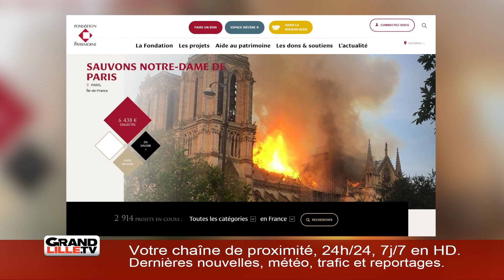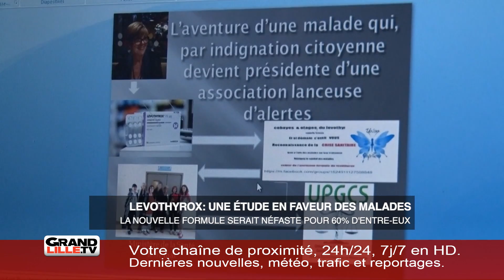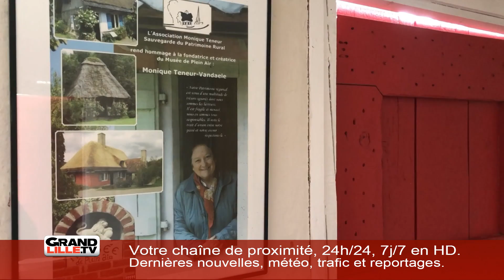Mardi 16 Avril 2019 - L'information de la matinale